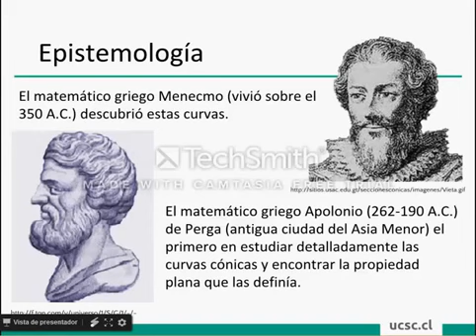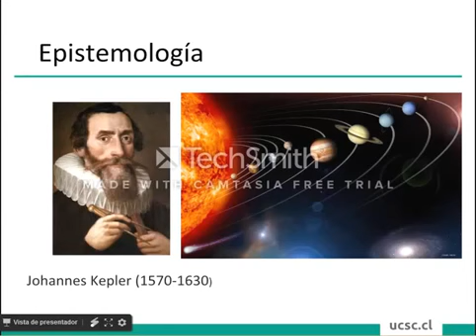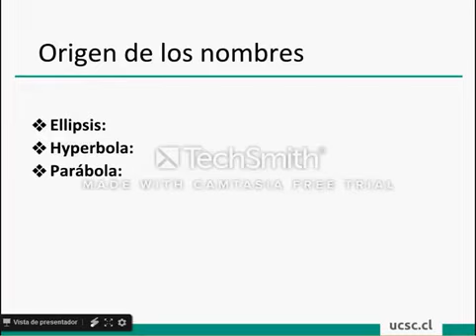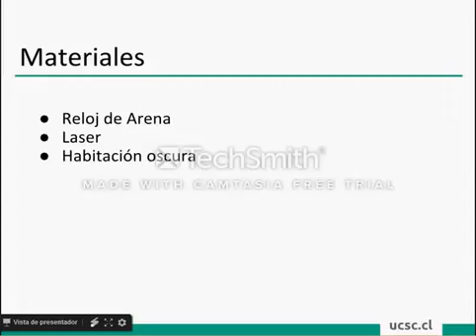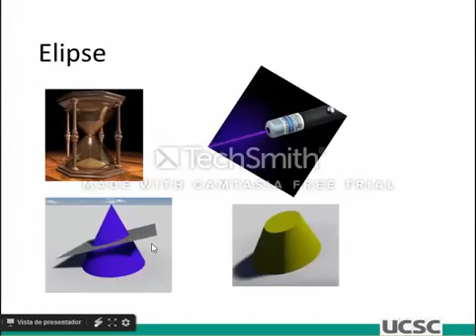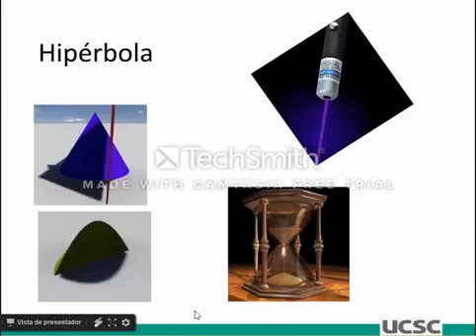IN0012C-1 Taller 3: Origen de las Conicas